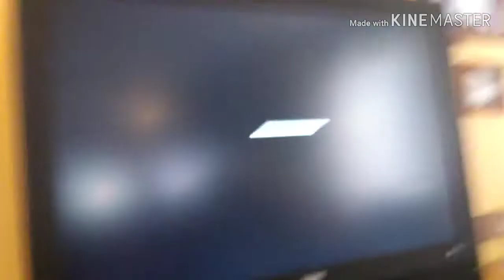O'Riley Auto Parts 125 reactions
The inTIMidator (stolen from Twitter)